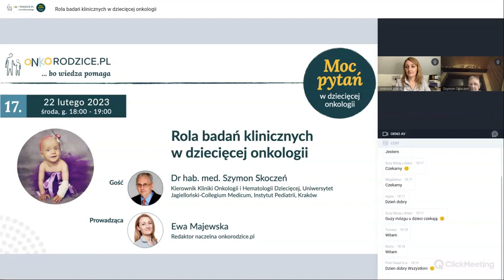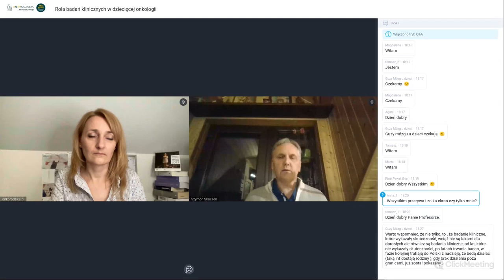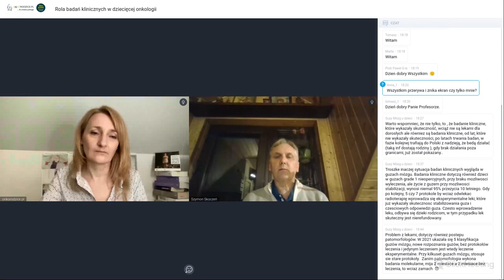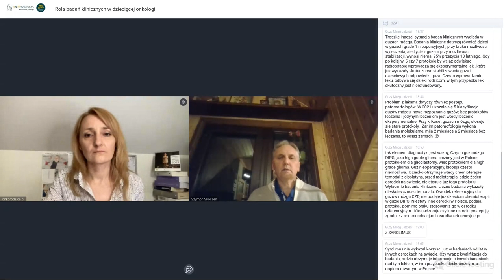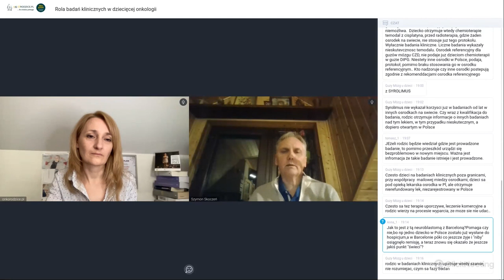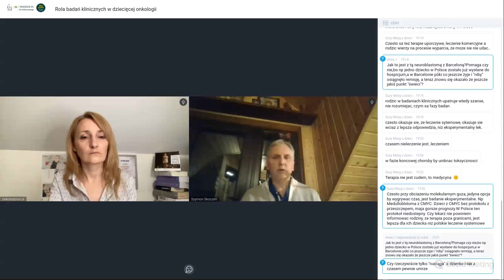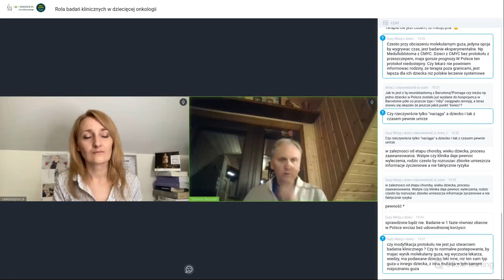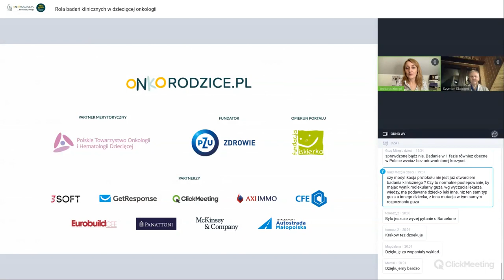#17 "Rola badań klinicznych w dziecięcej onkologii", gość Prof. Szymon Skoczeń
Tytuł: Rola badań klinicznych w dziecięcej onkologii
Gość: Dr hab. med. Szymon Skoczeń
Kierownik Klinik Onkologii i Hematologii Dziecięcej, Uniwersytet Jagielloński-Collegium Medicum, Instytut Pediatrii, Kraków
00:00 - Wstęp
01:45 - Badania kliniczne to nie eksperymenty
06:06 - Jak dochodzi do wdrożenia badania klinicznego
39:37 - Jak wygląda kwalifikowanie dziecka do badania klinicznego
47:29 - Gdzie szukać zweryfikowanej informacji o badaniach klinicznych
54:16 - Terapia daremna/terapia uporczywa
1:07:18 - Bezpieczeństwo dziecka w badaniach klinicznych
1:15:09 - Agencja Badań Medycznych/Komisja Bioetyczna
1:20:47 - Badania kliniczne w Polsce
1:31:45 - Rozwój badań klinicznych w Polsce/ współpraca międzynarodowa
1:37:06 - Odpowiedzi na pytania: Neuroblastoma - badania kliniczne w Polsce czy zagranicą
1:38:13 - Odpowiedzi na pytania: Medulloblastoma, zmiana protokołu leczenia
1:40:57 - Zakończenie

Z webinaru dowiecie się czym są badania kliniczne i jakie znaczenia mają dla wprowadzania nowych leków i terapii u dzieci chorych onkologicznie oraz:

❓Czy badania kliniczne a eksperyment kliniczny – czy to jest to samo?
❓Jakie są rodzaje badań klinicznych, które z nich stosowane są w onkologii dziecięcej?
❓Czy badanie kliniczne może obejmować cały protokół leczenia danego nowotworu dziecięcego czy dotyczy tylko sprawdzenia skuteczności danego leku?
❓Kiedy dziecko chore onkologicznie ma szanse zakwalifikować się do badań klinicznych i jak udział w nich może wpłynąć na zwiększenie szans na wyleczenie?
❓Jak wygląda bezpieczeństwo dziecka w badaniach klinicznych?
❓Jakie badania kliniczne są prowadzone obecnie w Polsce?
❓Czym zajmuje się Agencja Badań Medycznych?
❓Jak w Polsce wygląda rozwój badań klinicznych?

Po więcej informacji w zakresie badań klinicznych zajrzyjcie na nasz portal:
Cykl comiesięcznych webinarów “Moc pytań w onkologii dziecięcej” jest projektem w ramach portalu onkorodzice.pl. To spotkania online rodziców z lekarzami i specjalistami, którzy na co dzień pracują z dziećmi chorymi na nowotwory. Poruszamy zarówno tematykę medyczną, jak i różne obszary związane z onkologią: wsparcie psychologiczne, rehabilitacja, dietetyka i różne formy terapeutyczne.
Portal ONKORODZICE - Jesteśmy Onkorodzicami i wspólnie z lekarzami oraz specjalistami zbieramy dla Was rzetelne informacje o nowotworach u dzieci. Razem jesteśmy silniejsi!
Realizacja: Redakcja portalu dzięki wsparciu ClickMeeting, 22 lutego 2023 r.

Fundator: PZU Zdrowie SA
Partnerzy: 3Soft S.A., Get Response, ClickMeeting Sp. z o.o., Panattoni, Eurobuild CEE, AXI IMMO Group, CFE Polska Sp. z o.o., STALEXPORT Autostrada Małopolska S.A., McKinsey & Company Polska Sp. z o.o. Sp.k.
Jeśli chcesz wesprzeć rozwój portalu i organizację webinarów możesz to zrobić wpłacając darowiznę na konto: